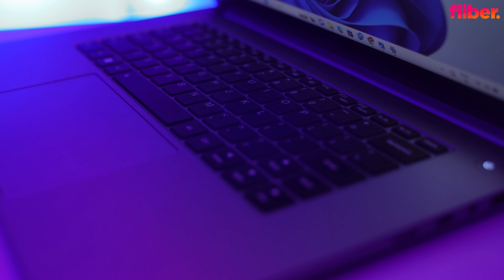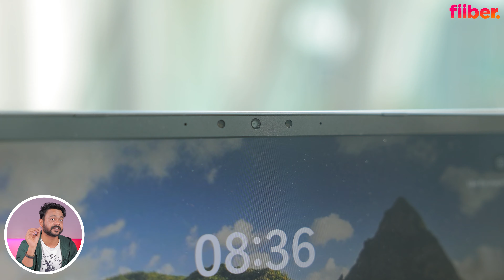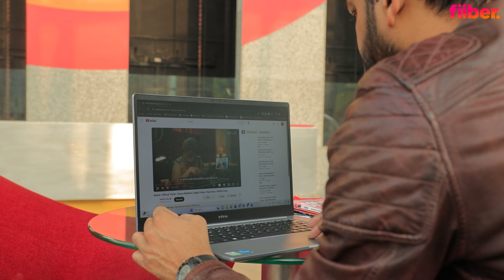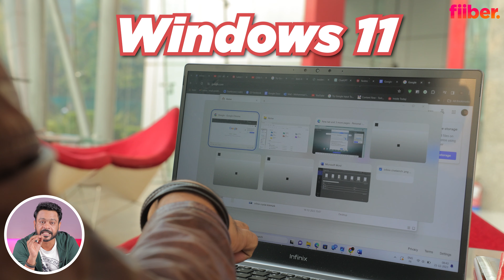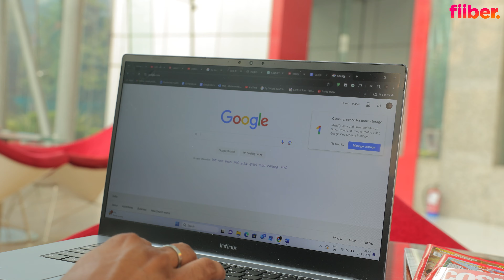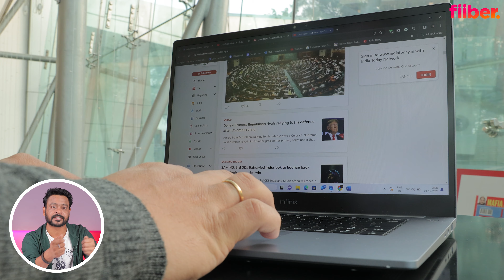Infinix InBook Y2 Plus Review हिंदी में | Saste Mein Badhiya Sauda! ✅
Infinix InBook Y2 Plus is the company's brand-new laptop, which comes at a starting price of just Rs 27,490. However, don't let the price of this laptop fool you, because, be it looks or performance, at its price point, the Inbook Y2 Plus pack a punch. But, should you buy it? Watch this video to make an informed decision.